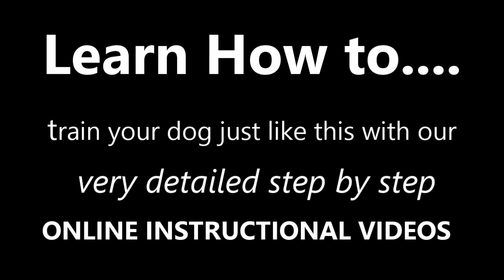ONLINE Dog Training! Step by Step !!!! Easy and Fast!